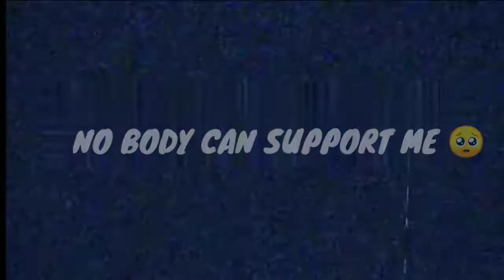✨BGMI LITE COMING SOON🖤|PUBG LITE MONTAGE😈|OnePlus,9R,9,8T,7T,7,6T,,N105G,N100,Nord,5T,Never Settle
Playing For Skill Improvement And Not For
K.D OR Tier

Device - Redmi 8 { lag device }

Clan - EuroEsports

Server- Asia

CONFIGIRACION PERFECTA para SUMSUNGA3,A5,A6,A7J2,J5,J7,S5,S6,$7,59, A10A20,A30,A50,A70 ||

ignore tags-

PubG vide0
PubG mobile
How to purchase be after ban